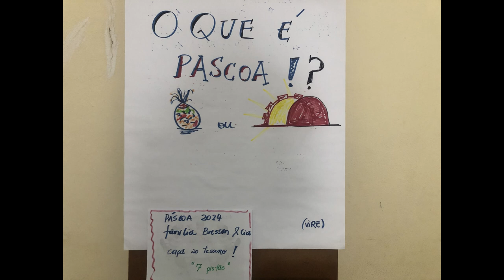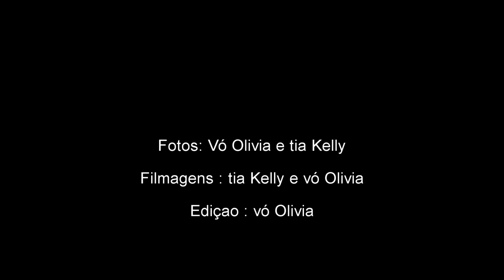Pascoa 2024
Páscoa 2024 com o abençoado culto de apresentação do coral e a tradicional  caça aos ovos de chocolate este ano mais rápida e simples.
Jesus Cristo ressuscitou !